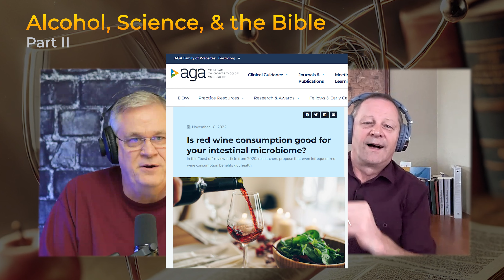Alcohol, Science, and the Bible: Part II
In Part II of RSR's 'Alcohol, Science, & the Bible' show, Fred and Doug shift their focus to the Biblical perspective on the consumption of alcohol. They begin with a review of the scientific evidence from Part 1, particularly Stanford's Dr Andrew Huberman on the neurological and biological effects of alcohol, while also briefly reviewing a few scientific studies that are more favorable to moderate drinking. The show then goes in-depth into the Bible for some interesting insights.

The show wraps up with RSR's recommended guidelines for alcohol consumption.

01:06  Interesting Fact of the Week: What does it mean if a wine is described as "hot"?
03:13  Summary effects of alcohol from Dr. Andrew Huberman
07:21  NIH Study on alcohol use
12:02  Study on red wine and gut impact
14:08  RSR begins discussing what scripture has to say about drinking alcohol
19:52  Fermentation that is unavoidable due to chemistry and nature
21:47  Wine at the wedding festival and the last supper
26:02  Are priests forbidden to drink wine and 'strong drink'?
28:25  Tithing -  not what you think!
30:31  Verses contrasting when drinking is ok and not ok
37:43  Jesus' most enlightening words on drinking alcohol
46:49  RSR's recommended guidelines on alcohol consumption